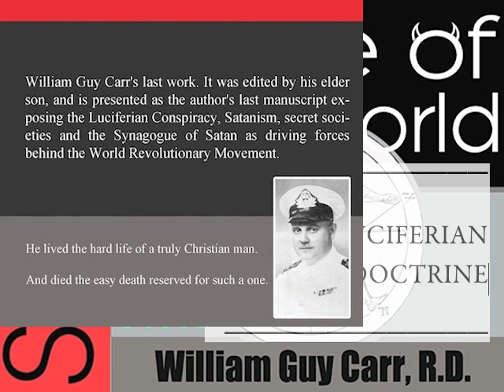ORIGINS OF THE W.H.O. and THE LUCIFERIAN DOCTRINE ⚡️WILLIAM GUY CARR : 1959 - audiobook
CHAPTER 5, THE LUCIFERIAN DOCTRINE : FROM THE BOOK “SATAN, PRINCE OF THIS WORLD”
Written By : WILLIAM GUY CARR : 1959